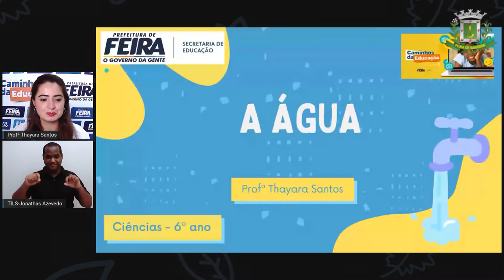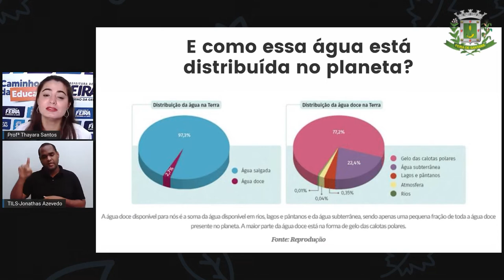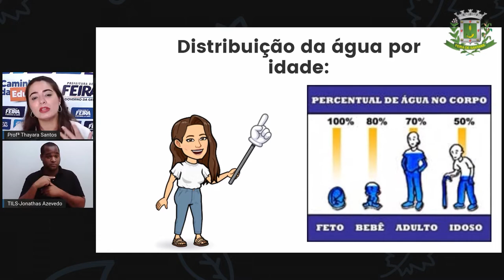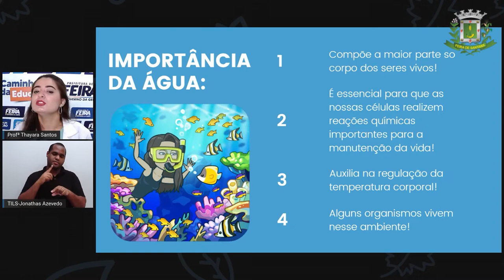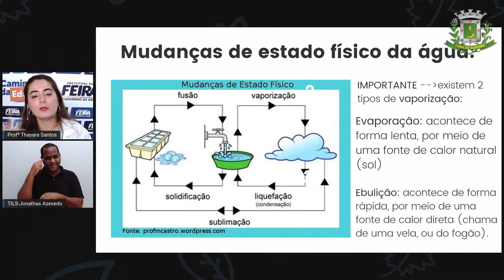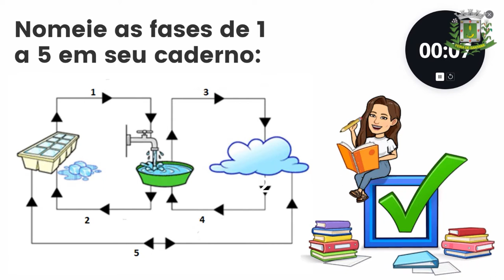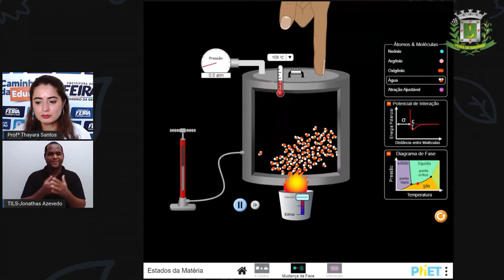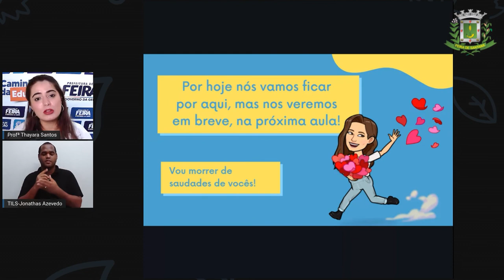6ºANO AULA 25 Profª Thayara Santos Ciências A ÁGUA